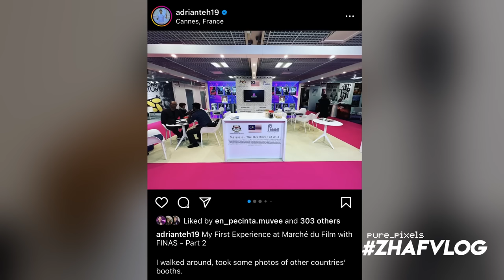MALBATT: MISI BAKARA - MulutPuakaSession bersama Pengarah & Pelakon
* First 10 to make purchase over RM200 will receive limited edition Dog tag.